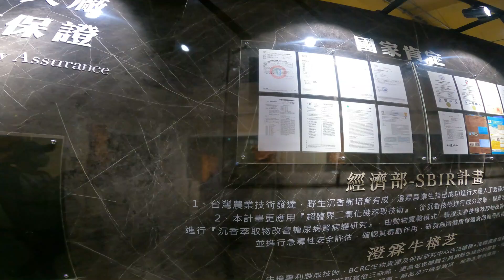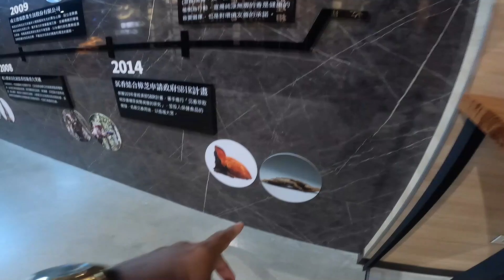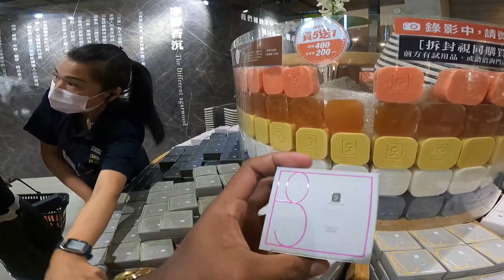LOW BUDGET | NO ENTRANCE FEE | CHENG LIN AGARWOOD | PASYALAN SA TAIWAN | TAIWAN LIFE VLOG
ISA SA MGA TALAGA NAMAN MAGANDANG PASYALAN NG MAHILIG SA NATURE ANG CHENG LIN LALO NA KUNG MAHILIG KA RIN SA MGA ORGANIC PRODUCTS DAHIL DITO SA CHENG LIN AY PWEDE KANG BUMILI NG MGA ORGANIC SOAP, SHAMPOO HERBAL ,TEA AT MGA WOOD CRAFT NA TALAGA NAMAN HANDMADE
MAKIKITA ANG CHENG LIN AGARWOOD SA YUNLIN COUNTY
NASA BABA ANG ADDRESS

ADDRESS : 632, Yunlin County, Huwei Township, 惠來75-6號
632雲林縣虎尾鎮惠來75-6號

SALAMAT KALAOFAN SA PAGSUBSCRIBE AT DONT WORRY DAHIL GAGAWIN KO NA MAIPASYAL KAYO SA MGA PASYALAN DITO SA TAIWAN
KAYA WAG KANG BIBITAW SA AKING CHANNEL
SALAMAT AND GODBLESS